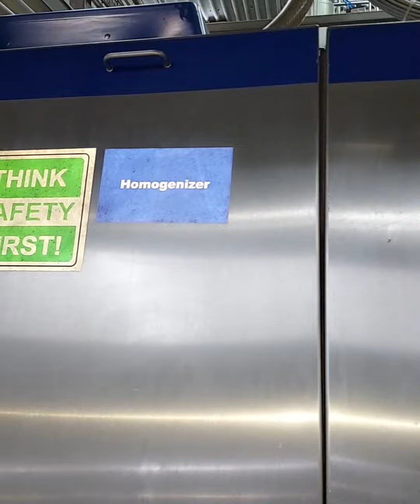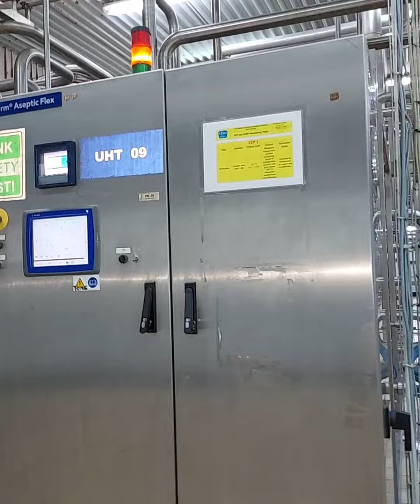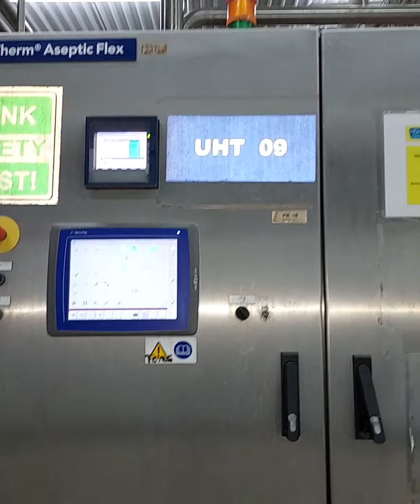Ultra high temperature machine (UHT-Part-3)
Makabagong makina sa dairy processing plant